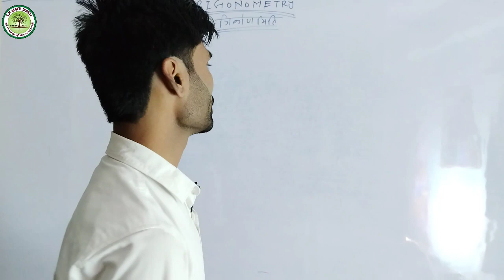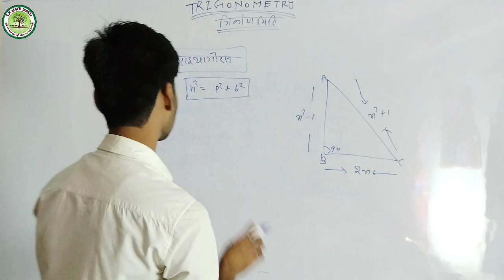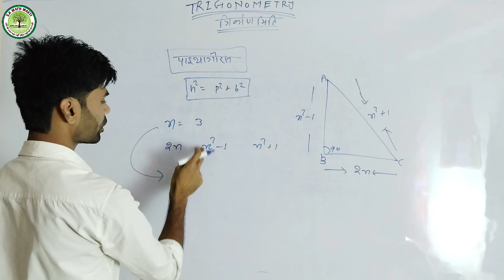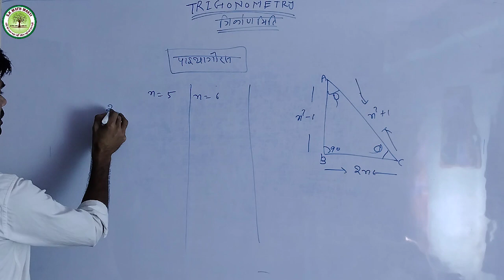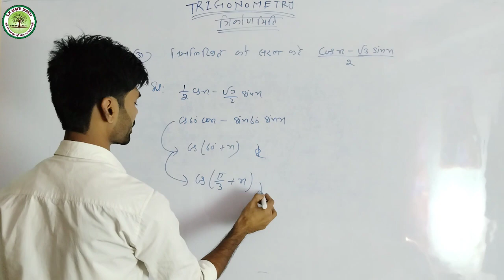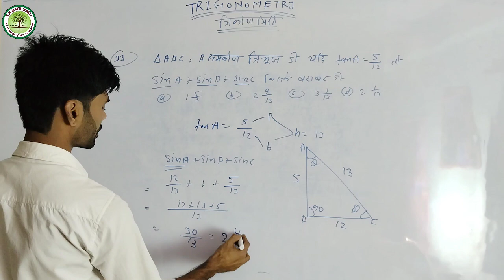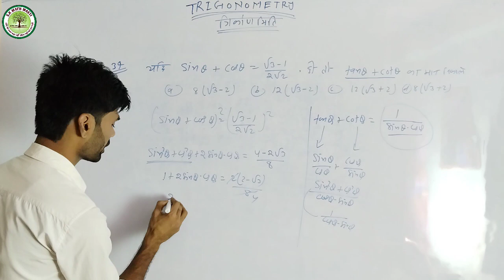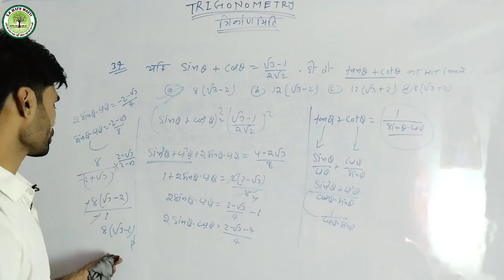CLASS -07, TRIGONOMETRY (त्रिकोणमिति)# trigonometry Tricks , by-Mithilesh Kumar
Hi

Hello dosto, Is video mein main aap logon ko BPSC math ( TRIGONOMETRY )se  top 5 simple questions solve karaya hai. I hope, aapko ye video pasand aayi hogi.

Dosto is channel par hum math ke sawal or uske important tricks ke bare me jankari dete hsin. yadi aapko meri video pasand aaye to like share and subscribe jaroor Karen.